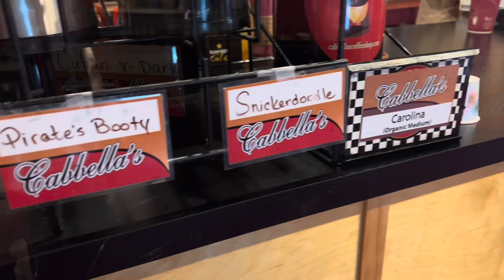Just Another Saturday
Taking a trip to Lowes.